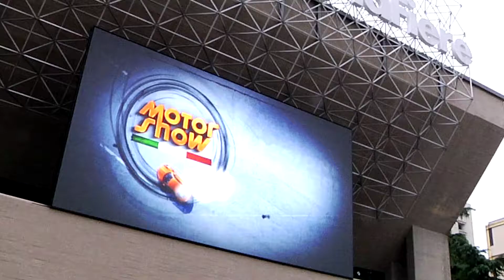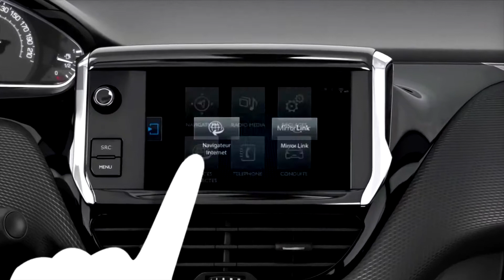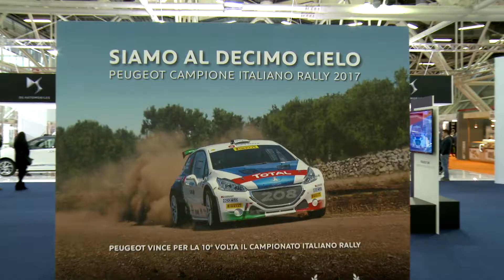Giulio Marc D'Alberton illustra le novità Peugeot | Motori360.it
Al Motor Show Peugeot ha presentato le ultime novità e Giulio Marc D'Alberton, Responsabile Comunicazione di Peugeot Italia fa una panoramica sui successi nel motorsport e in quelli del prodotto